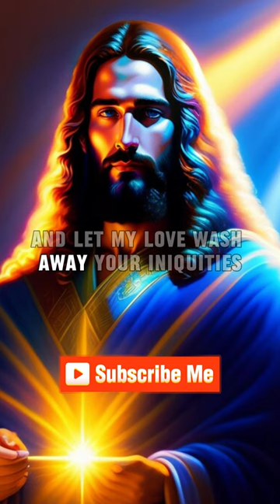DON'T SKIP THIS MY CHILD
🙏 DON'T SKIP THIS MESSAGE ABOUT JESUS 🙏

Are you searching for hope, purpose, or meaning in your life? Join us in this transformative discussion centered around the life, teachings, and impact of Jesus Christ. In a world filled with uncertainty, Jesus stands as a beacon of love, compassion, and guidance.

In this video, we explore the profound lessons and timeless wisdom found in the life of Jesus. From his teachings on love, forgiveness, and compassion to the incredible sacrifices he made for humanity, discover the profound impact his life can have on your own.

Whether you're a devout Christian, exploring faith, or simply seeking inspiration, this video serves as a reminder of the universal values Jesus embodies. His teachings transcend time, culture, and beliefs, offering a message of hope and redemption to all.

Join us on this journey to understand the depth of Jesus's message and its relevance in our modern lives. Together, let's explore how his teachings can inspire us to live with kindness, empathy, and a greater sense of purpose.

The life and teachings of Jesus Christ
Messages of love, forgiveness, and compassion
Impact and relevance of Jesus's message today
How Jesus's teachings can inspire positive change

Let's continue the conversation in the comments section below. Share your thoughts, experiences, and how Jesus's message has influenced your life. Your story might just inspire someone else on their journey of faith and self-discovery.

Together, let's embrace love, spread kindness, and make a positive difference in the world.

God bless you abundantly! blessings 🌟✝️🙏